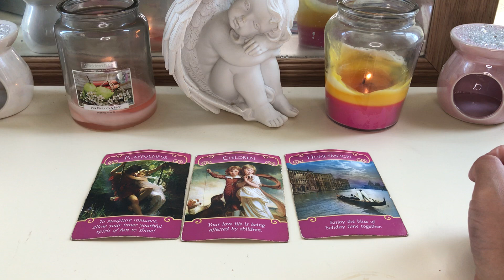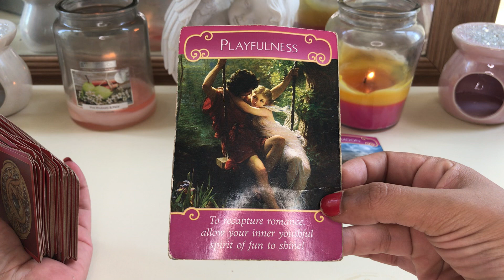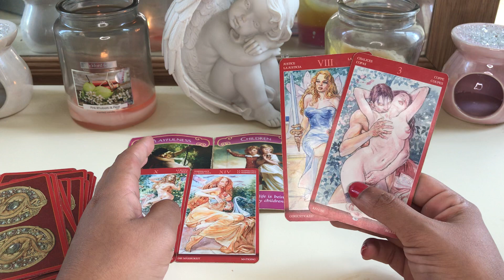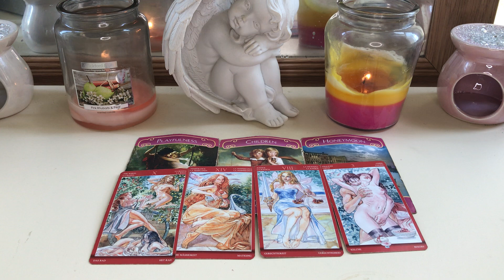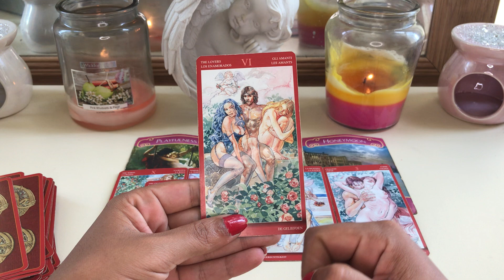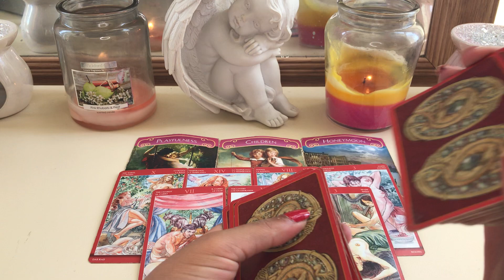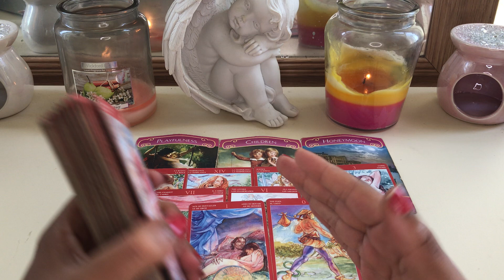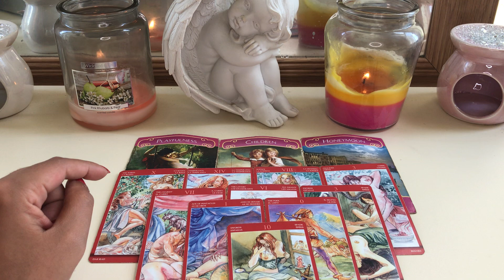SAGITTARIUS ♐️ YOU FEEL IT INSTANTLY 😌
Romance angels
Sexual magic deck

My sign
Scorpio sun
Aquarius moon
Scorpio rising